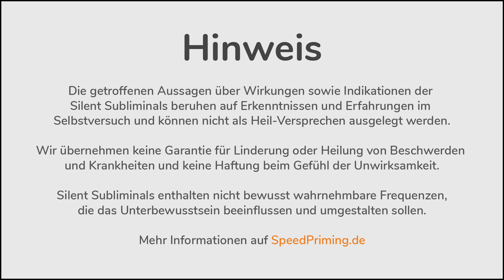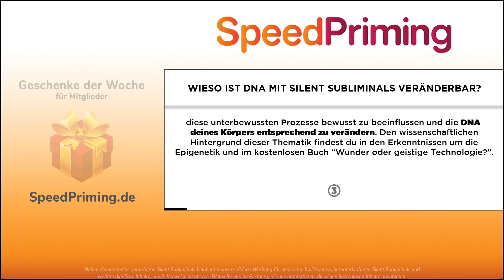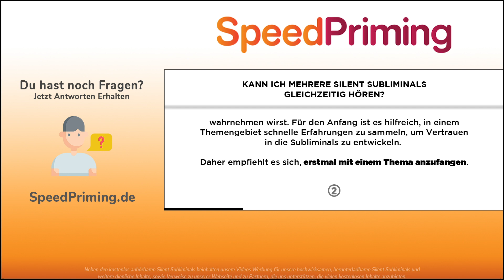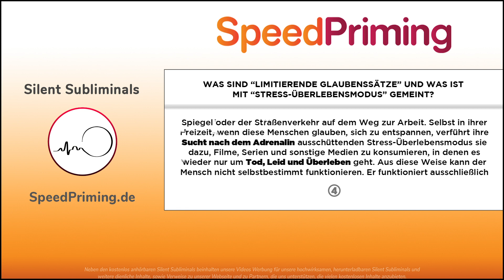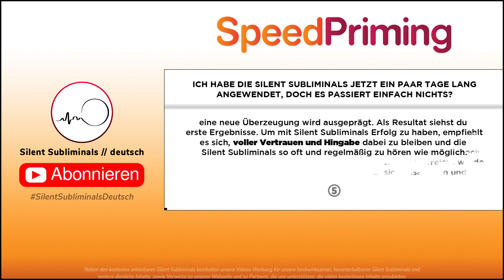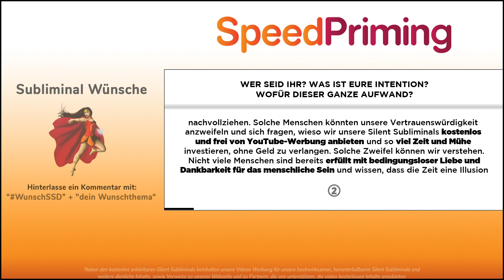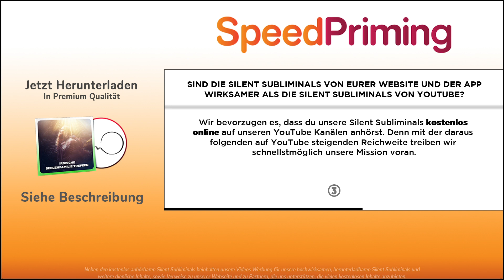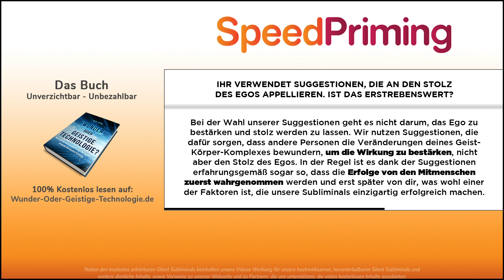🎧 SEELENFAMILIE ERKENNEN - SEELENVERWANDTE ANZIEHEN & FINDEN - IRDISCHE SEELENFAMILIE TREFFEN 🙏🏼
Du willst endlich deine irdische Seelenfamilie treffen und deine Seelenverwandten in dein Leben ziehen? Dieses deutsche Silent Subliminal - vergleichbar mächtig wie die tiefste Meditation & Hypnose - mit 432 Hz Frequenz-Musik soll dir dabei helfen, die Seelen Signaturen deiner Soulmates zu erkennen und dich mit deiner Seelenfamilie auf Erden zu vereinen.

Herzliche Empfehlungen 🥰

Sound: Vega

🔍 SUBLIMINAL-SUCHE
↪︎ SpeedPriming + "Thema"